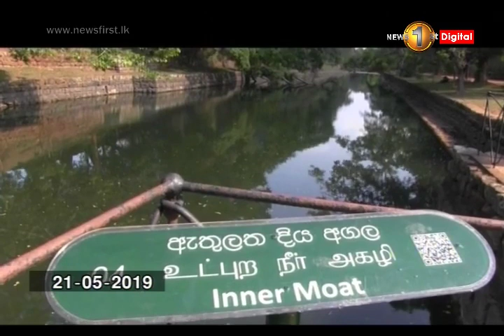අප්‍රේල් 21 ප්‍රහාරයෙන් පසු සීගිරියට පැමිණෙන සංචාරකයින්ගේ ක්‍රමික වර්ධනයක්